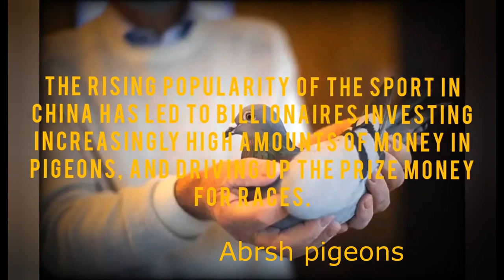The most expensive racing pigeons in the world